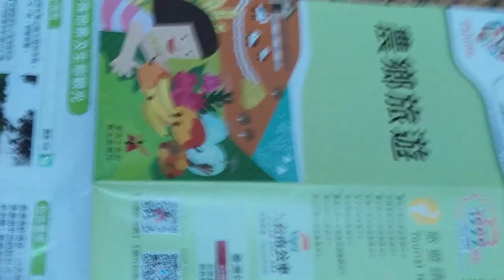VID 2023大台南#農鄉旅遊 觀光景點#文宣 c